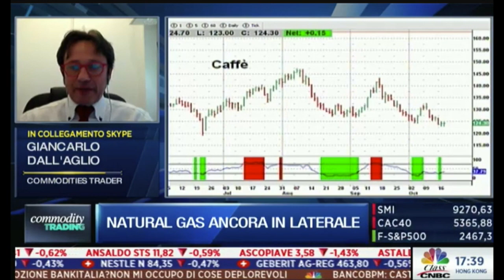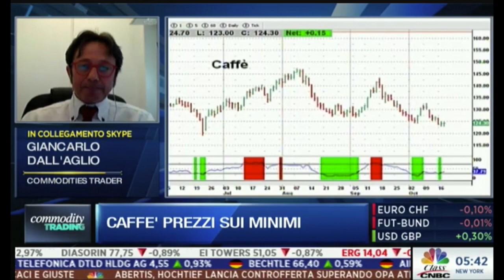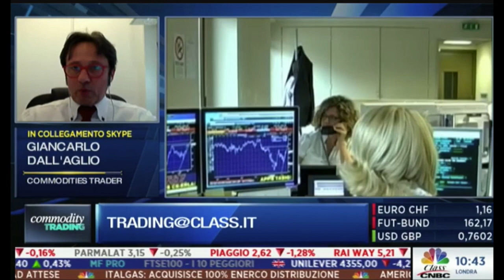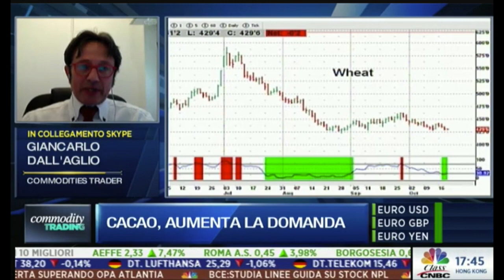Caffè: i prezzi sono allettanti, ma la view rimane neutrale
Giancarlo Dall'Aglio: i prezzi del Caffè sono allettanti, ma la cautela è d'obbligo!